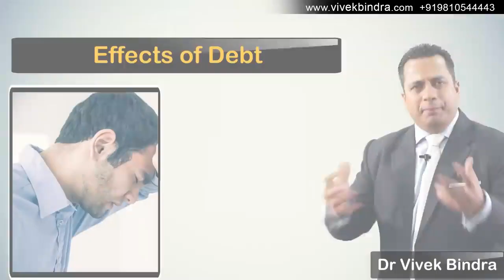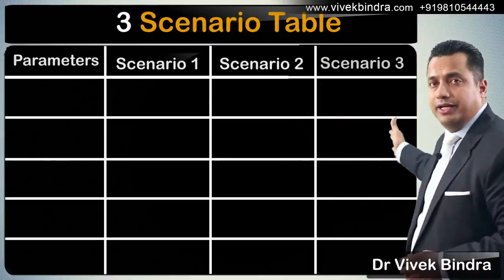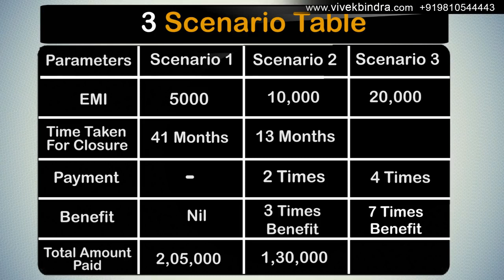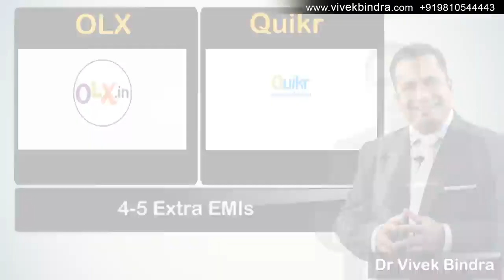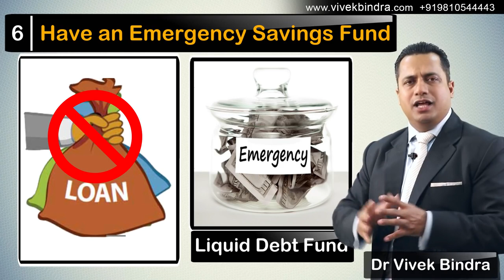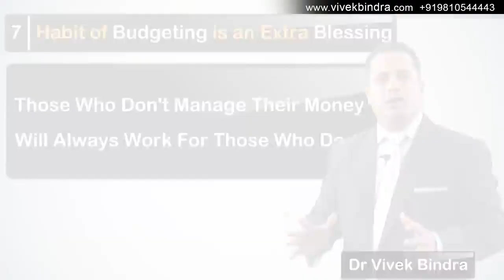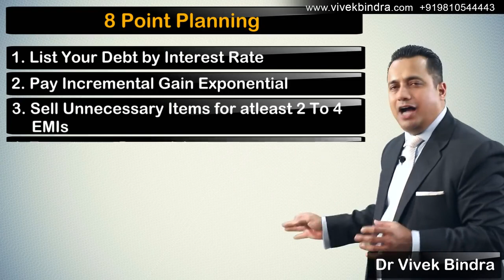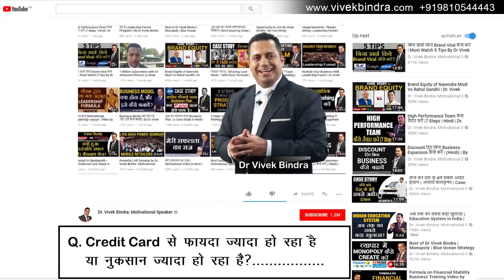कर्ज खत्म करने के 8 अचूक उपाय | How to Pay Off Your Loans